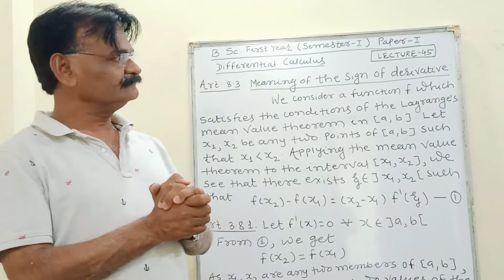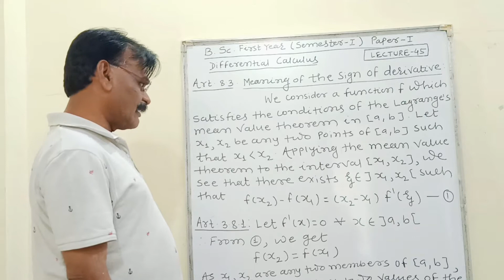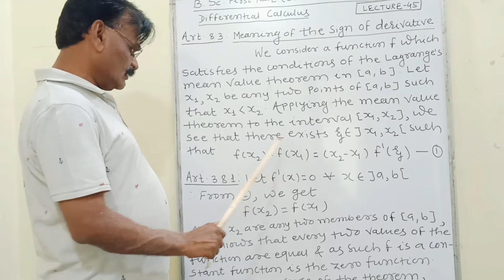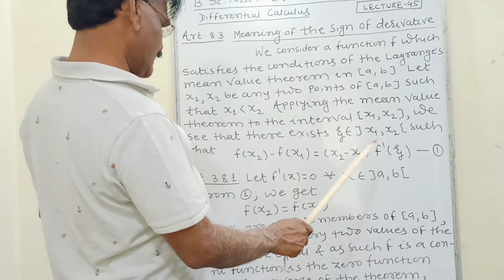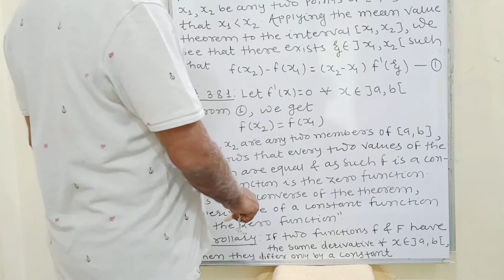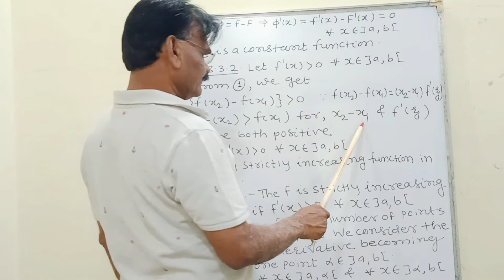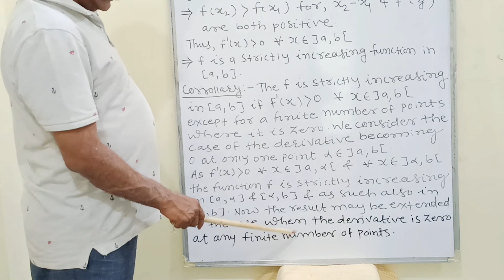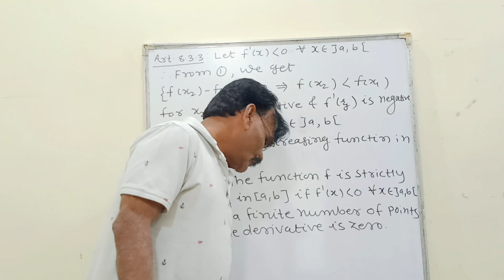B Sc. FY Differential Calculus ( Sem - I ) ( Paper - I ) Lecture - 45